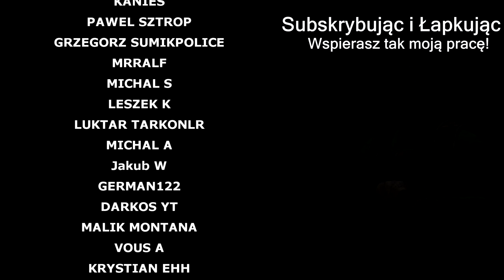PreWipe EVENT! [164] - Escape from Tarkov 2k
Specyfikacje PC:
Komputer Lenovo!
Procesor: i7 6700K
Karta graficzna: Geforce GTX 1660 6 GB
Ram: 32 GB
Dysk SSD: 512 GB
Dysk HDD: 2 TB
Dysk SSD 2: SAMSUNG 980 Pro 1TB